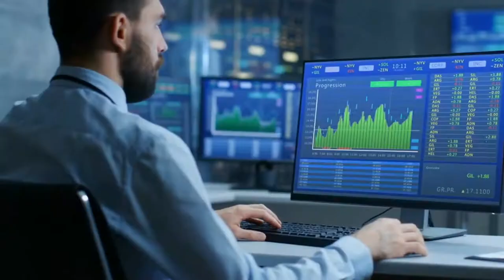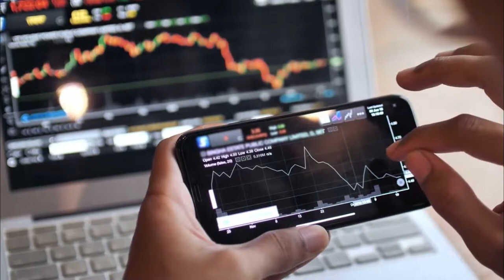Accelotrade - the Peek, Practice and Play that makes you perfect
Are you getting frustrated of losing in your stock trades?
1. That feels like smashing your keyboard and PC with a hammer
2. Knocking your head on the pavement in agonizing question why?
3. Or the insanity of probably ending life for spending all your hard-earned money and racking up debt on credit cards.

Trading looked too easy to make a lot of money, but you will pay very costly in your mistakes if you are not prepared to do it.
But that doesn’t need to be that way. Turn to Accelotrade, the thrilling, fast paced trading game that lets you compress months and weeks into minutes and seconds so you can learn and hone your trading skills with the vast array of stocks in the trading universe without even burning cash from your pocket.

This is, practice that makes you perfect.

Now no need to worry if you lose multiple games and you can still have the same emotional composure as a winner until you master the skill & start winning most of your trade. Michael Jordan failed multiple times, 9,000 missed shots and that is why he succeeded. Edison failed 1,000 times with his light bulb invention, yet he reckoned they were but just the 1,000 steps towards the creation of the light bulb. Trading is the same, your mistakes are your stepping stones to succeeding in becoming a good trader. But mistakes can be costly if you do not have the right tool. No need to burn cash in your mistakes.
So stop using the wrong tools in learning to trade.
Goodbye Frustration and losing money
Hello Accelotrade
Start with Accelotrade.com today